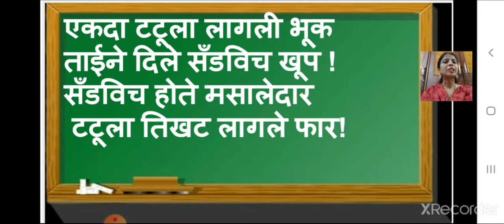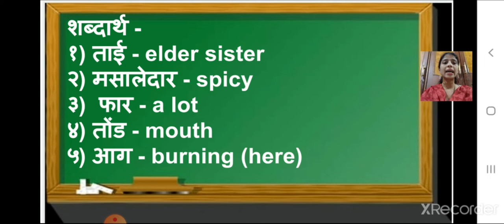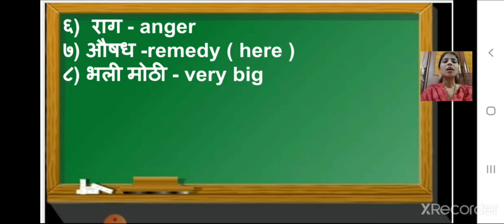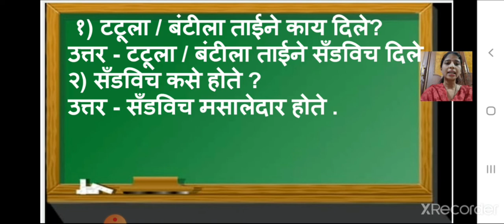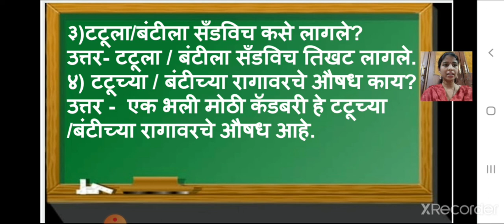class_3_marathi_poem_chapter_no_1_sandwich_revision_4_august_2020